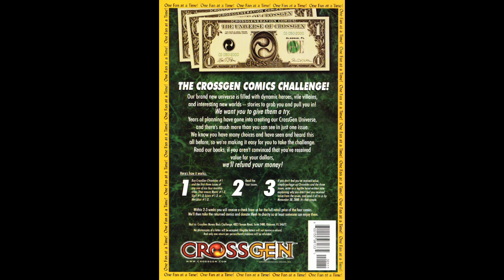A Brief History of CrossGen REDO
Before we get into Meridian, let's re-examine the history of CrossGen Comics.

Comic Book Breakdown is a podcast that updates every Thursday.